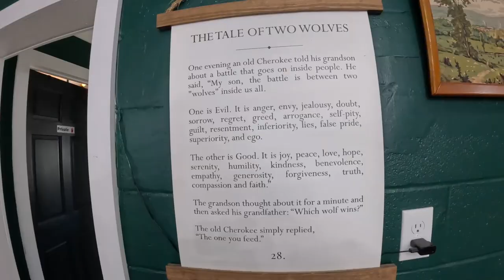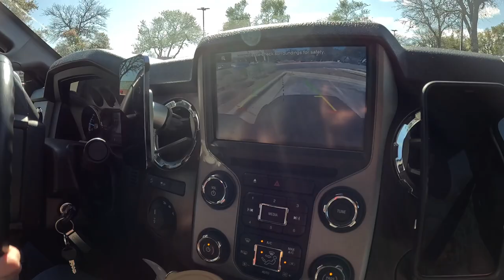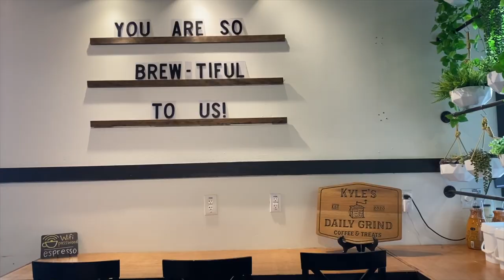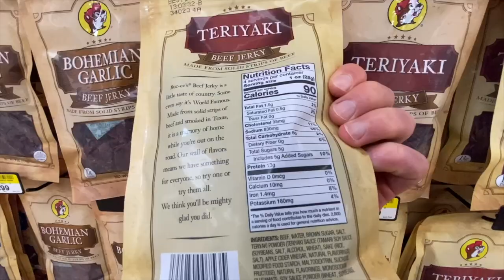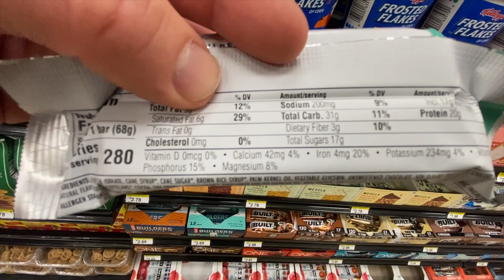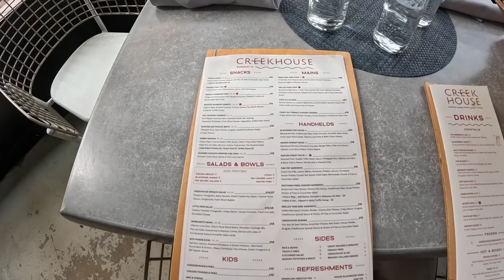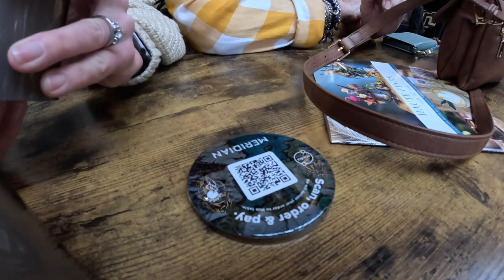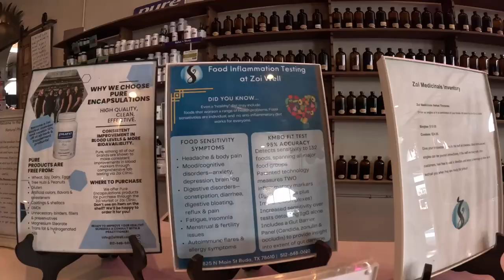Healthiest Gas Station Groceries: Buc-ee's Edition (vlog)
Are there healthy options at gas stations?  In this week's VLOG we spend some time in Buc-ee's...  a larger than life gas station convenient store to see if you can make good choices amongst the sea of temptations while you are traveling.  Thanks for following along!

YOU WORK HARD, YOU DESERVE RESULTS
Here at Digital Barbell We Help People Finally Look Like They Work Out

We combine the best of Strength Training, Body Building and CrossFit to get you the BEST RESULTS OF YOUR LIFE!

👊Training Programs + Nutrition Coaching That Works From Coaches That Care

📓Be sure to download all of our FREE Training Programs & Nutrition Guides

🛒Digital Barbell’s Amazon Store
Find us on DigitalBarbell.com